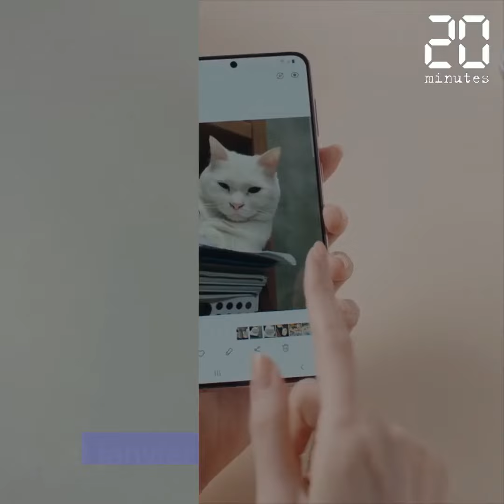Samsung: On a pris en main les Galaxy S21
Les nouveaux smartphones premium Galaxy S21, S21+ et S21 Ultra sont annoncés par Samsung pour une disponibilité le 29 janvier avec des prix respectifs débutant à 859 euros, 1059 euros et 1259 euros.